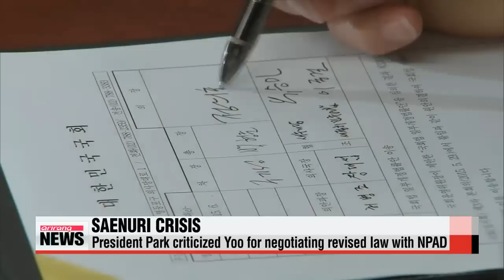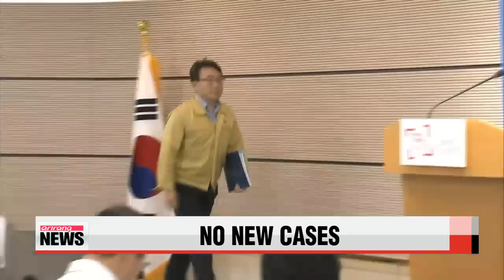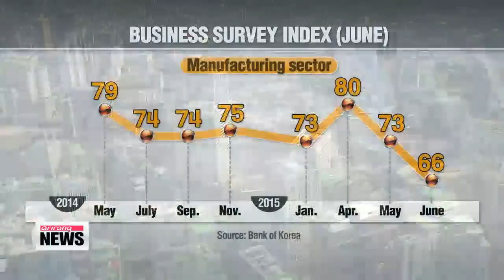NEWSLINE AT NOON 12:00 Assembly Speaker calls for re-vote on controversial parliamentary law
ARIRANG NEWS 12:00
Coming up today,... Korea′s ruling party agrees to submit a controversial law recently vetoed by President Park Geun-hye to parliament for reconsideration. As a result,... the main opposition party calls off its boycott of parliamentary activities.
The banks are shut and cash machines virtually empty in Greece as the country looks almost certain to default on its debt. Global markets stumble as well... as the crisis approaches its end game.
Plus,... Korean manufacturers′ business confidence plunges to its lowest level in years as concerns grow the MERS outbreak will further worsen already feeble domestic demand.
Hello... it′s noon on Tuesday the thirtieth of June... you are tuned in to our midday newscast here on Arirang TV.

Title: Assembly Speaker calls for re-vote on controversial parliamentary law
We start at the National Assembly... which has seen a burst of activity today...
The assembly speaker has decided to call a re-vote on a controversial piece of legislation that President Park Geun-hye vetoed last week.
Chung Ui-hwa said he made the decision because the National Assembly has a duty to protect the Constitution.
The ruling Saenuri Party agreed to hold a plenary session on Monday to handle the revision to the National Assembly Act.
But the party lawmakers are not expected to vote on the bill,.., with Saenuri Floor Leader Yoo Seung-min saying participation in Monday′s session is not aimed at voting on the issue.
Still,.. as a result of the speaker′s decision,... the main opposition New Politics Alliance for Democracy says will lift its current boycott of parliamentary affairs.
The revision would grant lawmakers the right to challenge executive enactments such as the government′s enforcement ordinance.
Title: Ruling party floor leader under pressure to resign after president′s veto
Korea′s ruling party is still mulling the fate of its embattled floor leader Yoo Seong-min.
A high-level meeting on Monday failed to reach decision on what to do,... but officials say they expect Yoo will do what is best for the party.
As pressure mounts for Saenuri Party floor leader Yoo Seong-min to step down,... members of the party′s supreme council held a closed door gathering on Monday to decide his fate.
During the meeting Yoo is said to have asked for another chance and some time to ponder whether or not he should carry on the job.
However, Saenuri lawmakers loyal to President Park continue to urge for Yoo′s resignation.
They blame him for creating a rift between the president and ruling camp.
ed:jenny
"I believe floor leader Yoo Seong-min will make a wise decision for our party."
Yoo had worked with the main opposition New Politics Alliance for Democracy Party to negotiate a deal to soften a revision to the National Assembly Law... as a precondition to passing another bill to reform the debt-